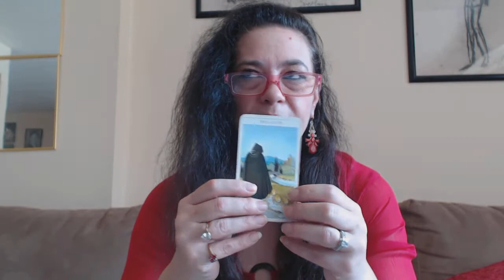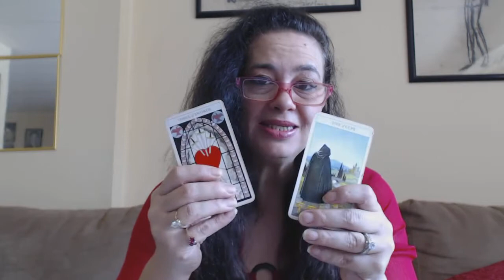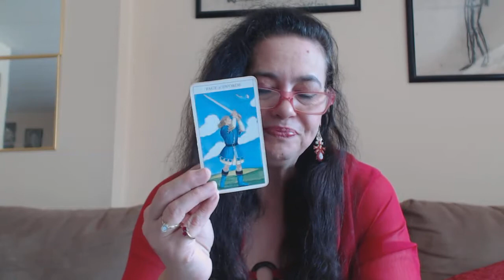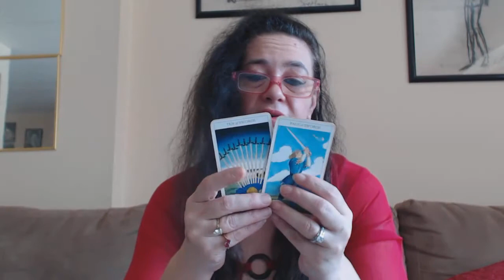Sagittarius Intuitive Tarot Reading for the Month of September